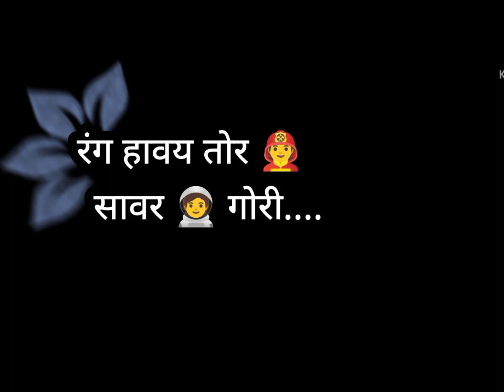Na_Aakhe_Ma Cg Song